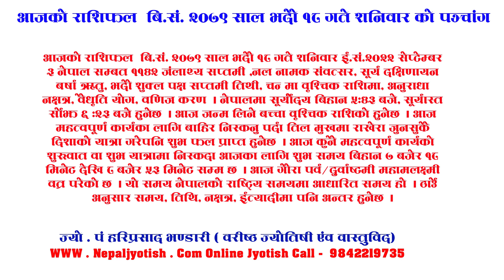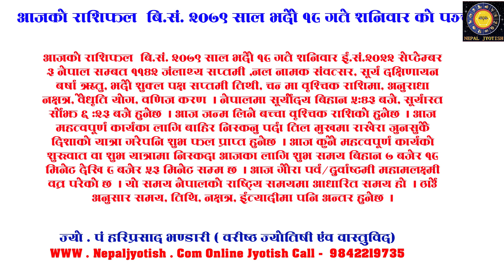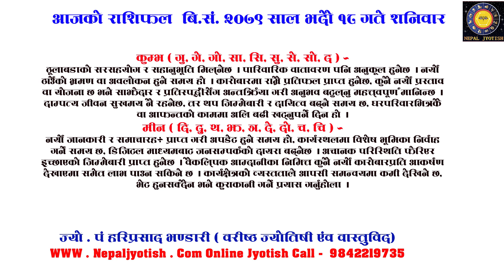Rashifal Bhadra 18 | आजको राशिफल २०७९ भदौ १८ | Daily Horoscope 2022 September 3 | Nepali Jyotish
ज्यो।पं। – हरिप्रसाद भण्डारी बरिष्ठ ज्योतिष एवं वास्तुविद
आजको राशिफल बि.सं. २०७९ साल भदौ १८ गते शनिवार ई.सं. २०२२ सेप्टेम्बर ३ नेपाल सम्बत ११४२ जंंलाथ्य सप्तमी ,नल नामक संवत्सर, सूर्य दक्षिणायन बर्षा ऋतु, भदौ शुक्ल पक्ष सप्तमी तिथी, चन्द्रमा वृश्चिक राशिमा, अनुराधा नक्षत्र, वैधृति योग, वणिज करण । नेपालमा सूर्र्याेदय बिहान ५ः४३ बजे, सूर्यास्त साँझ ६ ः२३ बजे हुनेछ । आज जन्म लिने बच्चा वृश्चिक राशिको हुनेछ । आज महत्वपूर्ण कार्यका लागि बाहिर निस्कनु पर्दा तिल मुखमा राखेरा जुनसुकै दिशाको यात्रा गरेपनि शुभ फल प्राप्त हुनेछ । आज कुनै महत्वपूर्ण कार्यको शुरुवात वा शुभ यात्रामा निस्कदा आजका लागि शुभ समय बिहान ७ बजेर १८ मिनेट देखि ८ बजेर ५३ मिनेट सम्म छ । आज गौरा पर्व÷दुर्वाष्टमी महामलक्ष्मी वत्र परेको छ । यो समय नेपालको राष्ट्रिय समयमा आधारित समय हो । ठाउँ अनुसार समय, तिथि, नक्षत्र, ईत्यादीमा पनि अन्तर हुनेछ ।